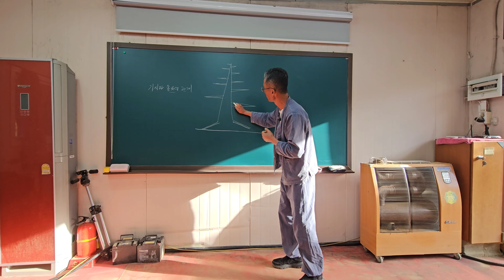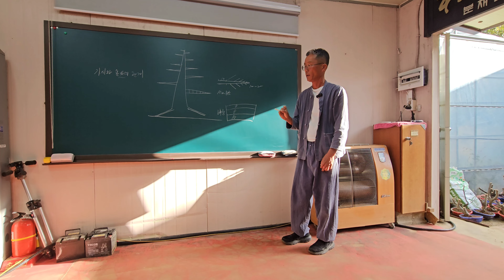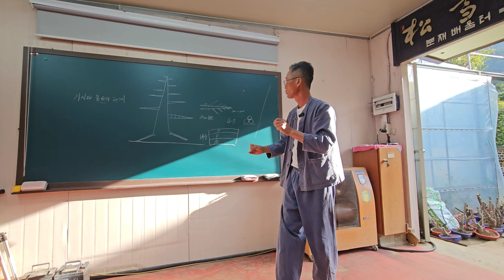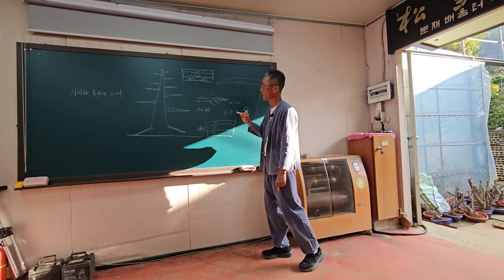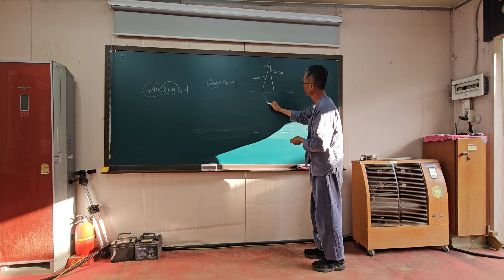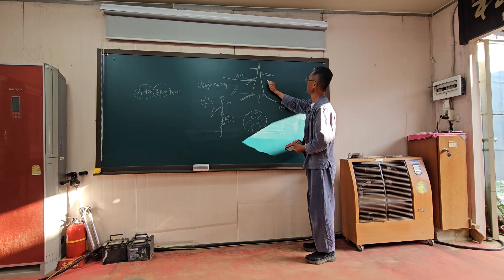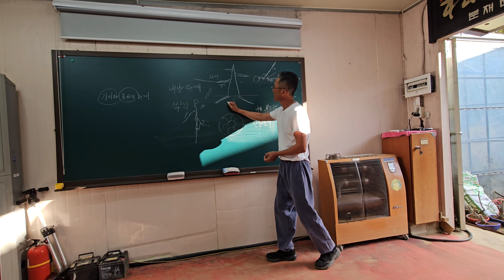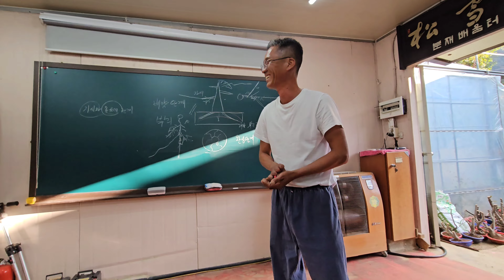한국분재의 든든한 뿌리. 열정가득한 모임 현장!! 송설산방 조원동 원장님의 강의록.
카페 분야사와 네이버 취미분재밴드가 함께 공동개최한 송설산방 모임의 현장 입니다.

온라인이 발전하는 가운데에서도 오프라인으로 연계하여 한국 분재를 든든히 지켜나가는 모습 보여 드리겠습니다